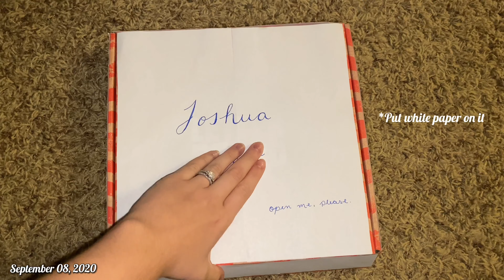Finding Out I’m Pregnant & Surprising My Husband | Emotional | First Time Parents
Be sure to watch in 1080p! Thank y’all for everyone who watches my videos!